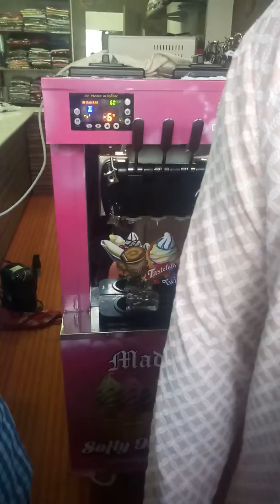Softy ice cream machine by Kvr industries , 9177755177, 7702233617